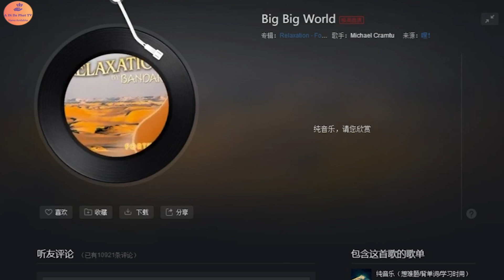10. Amitabha recitation - Amituofo- niệm A Di Đà Phật- 阿弥陀佛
Amitabha recitation - Amituofo-  niệm A Di Đà Phật- 阿弥陀佛